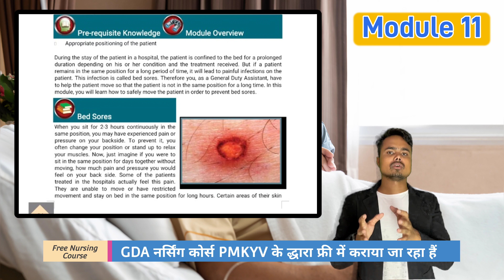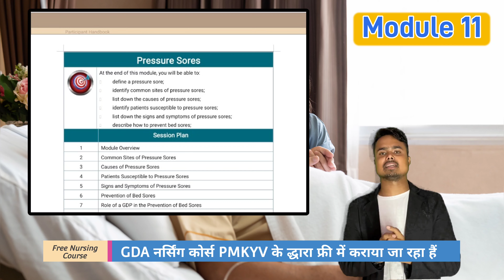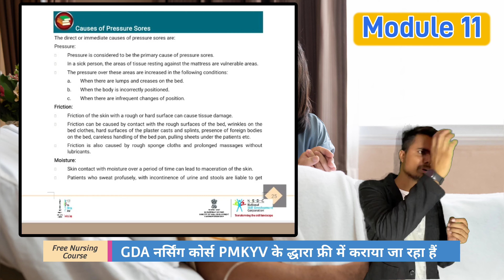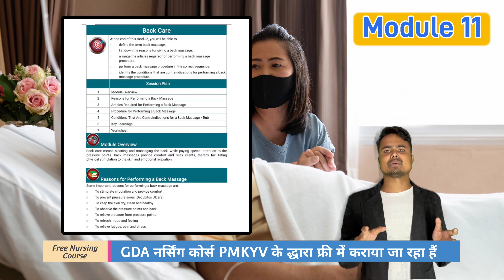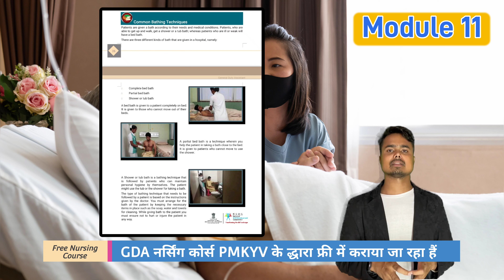Module-11: General Duty Assistant (GDA) - Hygiene of Patient/PMKYV के द्वारा FREE में Nursing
यह Nursing Course PMKYV के द्वारा FREE में कराया जा रहा हैं ,

जनरल ड्यूटी असिस्टेंट को आप नर्सिंग सहायक भी कह सकते हैं। मेडिकल का कोई ऐसा क्षेत्र नहीं है, जहां नर्सिंग सहायक की जरूरत न होती हो। यदि आपमें भी सेवा करने का हौसला है तो इस फील्ड में कॅरियर बना सकते हैं। उसका काम अस्पताल की व्यवस्था को चुस्त-दुरुस्त रखना होता है।

Job Description Individual on the job provides patient care and help maintain a suitable environment. Some of the key responsibilities of the General Duty Assistant are to provide patient's daily care, patient's comfort, patient's safety and patient's health needs.

 @Physics Wallah - Alakh Pandey   @Udit Pharmacy

 जनरल ड्यूटी असिस्टेंट क्या है gda ka kaam kya hota hai g d a nursing course general duty assistant course
General duty assistant
 @RITA CHARITABLE TRUST{Govt.Reg-NGO} ​
 @Udit Pharmacy   @Solution- Pharmacy   @Unacademy NEET   @Dr.Education :Simplified Medical Explanations ​ @Kcl Tutorials   @Biology at Ease   @Ramneek Singh 1313   @Shomu's Biology   @Biologia com Samuel Cunha ​ @Let's Crack NEET UG   @Neeta Vikram   @Pharma DRx Vikash   @Adda247    @Physics Wallah - Alakh Pandey   @Physics ​
 @DRx Sudhir pharmacist   @Sudheer Pharmacy   @Amar Sayar Academy   @Photographer Vipul Sharma   @Kcl Tutorials   @Update For Everyone   @Pharmacy Gyan   @General Knowledge GK Q&A   @General Pharmacy   @Bhushan Science   @GPAT DISCUSSION CENTER   @PHARMAROCKS MEDICINE   @Pharma lectures   @LEARNINGPHARMACY.IN   @Fit Pharma   @Live Hindustan   @The Pharma World   @Dr. Puspendra Classes   @MY CAREER DOCTOR   @vpmantra   @Target Study IQ   @Pharma Career BD   @Student Khabri ​